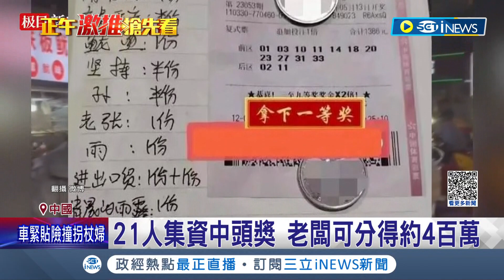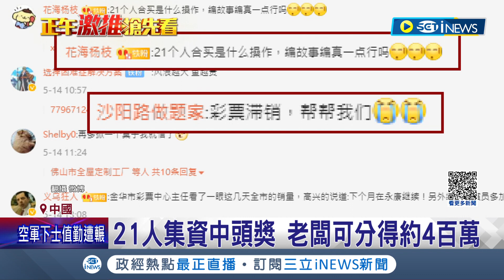原地離職！中國夜市攤販老闆爽中上億頭獎 嗨到自砸招牌 傳21人集資中頭獎 老闆可分得約4百萬｜記者 許少榛｜【國際局勢】20230515｜三立iNEWS